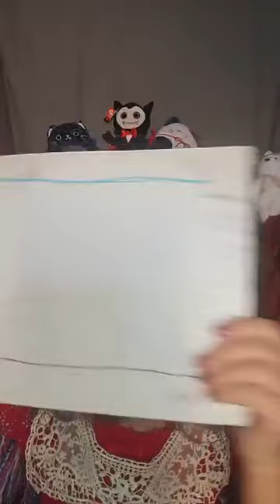What's SHE Up To Now Day 2459? Lifeline Exercise, Communication Growth, And Supply Strategy!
What's SHE Up To Now Day 2459? Lifeline Exercise, Communication Growth, And Supply Strategy! Drop in to get the real scoop--the good, the bad, the ugly, the truth (well my truth anyway).